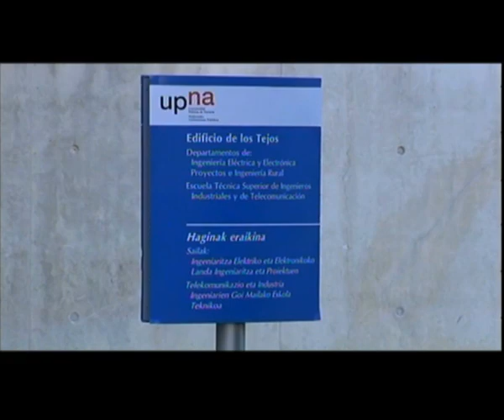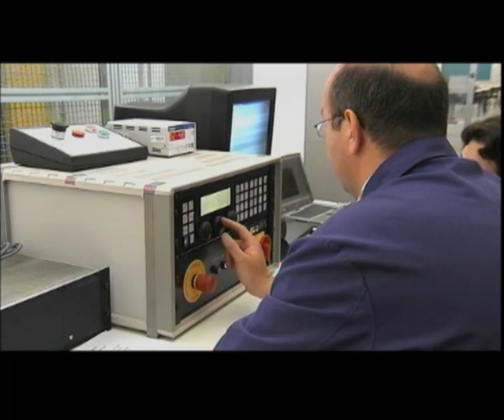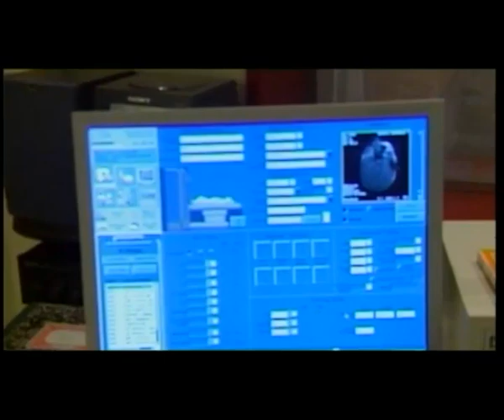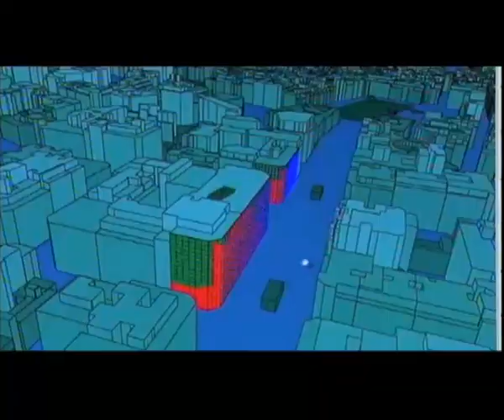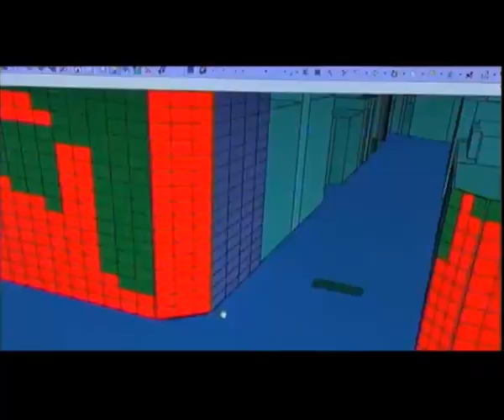UPNA. La universidad y la transferencia de I+D a las empresas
Políticas y recursos de la Universidad Pública de Navarra en materia de investigación y transferencia de I+D a las empresas.